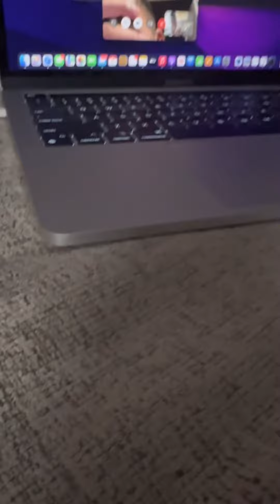Day 5: VLOGMAS